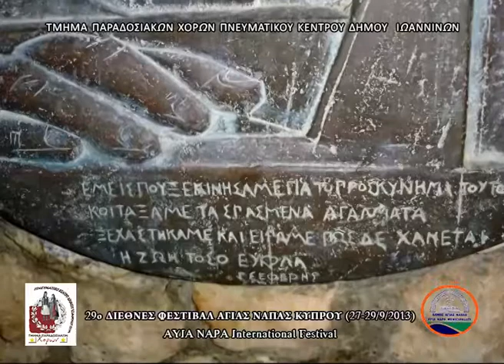ΧΟΡΕΥΤΙΚΟ ΔΗΜΟΥ ΙΩΑΝΝΙΝΩΝ- ΦΕΣΤΙΒΑΛ ΑΓΙΑΣ ΝΑΠΑΣ ΚΥΠΡΟΥ (2013)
29ο ΔΙΕΘΝΕΣ ΦΕΣΤΙΒΑΛ ΑΓΙΑΣ ΝΑΠΑΣ ΚΥΠΡΟΥ (28/9/2013).
ΜΙΑ ΙΔΙΑΙΤΕΡΗ ΔΙΕΘΝΗ ΠΑΡΟΥΣΙΑ ΣΤΗΝ ΚΥΠΡΟ ΓΙΑ ΤΟ ΤΜΗΜΑ ΠΑΡΑΔΟΣΙΑΚΩΝ ΧΟΡΩΝ ΠΚ ΔΗΜΟΥ ΙΩΑΝΝΙΤΩΝ.
(ΦΩΤΟ-ΣΤΙΓΜΕΣ ΑΠΟ ΤΗΝ ΠΑΡΟΥΣΙΑ ΣΤΗΝ ΑΓΙΑ ΝΑΠΑ)
Με μια ακόμη πετυχημένη διεθνή παρουσία έκλεισε η 29η εκπαιδευτική χρονιά του Τμήματος Παραδοσιακών Χορών Πνευματικού Κέντρου Δήμου Ιωαννιτών που συμμετείχε σε έναν από τους παλαιότερους πολιτιστικούς θεσμούς της Κύπρου.
Συγκεκριμένα το διάστημα 27-29/9/2013 διοργανώθηκε στην Αγία Νάπα με εξαιρετική επιτυχία το 29ο Διεθνές Φεστιβάλ της όμορφης πόλης που αποτελεί έναν δημοφιλέστατο τουριστικό προορισμό.
Η Αγία Νάπα είναι αδελφοποιημένη πόλη με τα Ιωάννινα από το 1997, όπως και η Λεμεσός (από το 1984).
Τα εγκαίνια του Φεστιβάλ τέλεσε ο Υπουργός Συγκοινωνιών και Έργων κ. Τάσος Μητσόπουλος
Σχεδόν 7.000 θεατές παρευρέθηκαν και απόλαυσαν μια μοναδική βραδιά μαζί με μια ωραία συνάντηση στους χώρους της τέχνης αφού η παρουσία του γιαννιώτικου Συγκροτήματος προηγήθηκε της συναυλίας του διεθνούς φήμης τενόρου και τραγουδιστή Μάριου Φραγκούλη.
Πριν την παρουσία του Τμήματος Παραδοσιακών Χορών ΠΚ Δήμου Ιωαννιτών ο Δήμαρχος Αγίας Νάπας κ. Γιάννης Καρούσος τόνισε τη σημασία της ενίσχυσης των δεσμών μεταξύ των δύο πόλεων. Στην αντιφώνησή του ο Πρόεδρος του Δημοτικού Συμβουλίων Ιωαννίνων κ. Δημήτρης Γιωτίτσας επεσήμανε τη σημαντική συνεισφορά των Κυπρίων στην Απελευθέρωση της πόλης που γιορτάζει το 2013 τα 100 χρόνια από αυτό το γεγονός. Με αυτή την αφορμή προσέφερε στον κ. Καρούσο το επετειακό μετάλλιο που φιλοτεχνήθηκε για τον σκοπό αυτό.
Στη συνέχεια ο Δήμαρχος Αγίας Νάπας προσέφερε αναμνηστική πλακέτα στο Συγκρότημα που παρέλαβαν οι υπεύθυνοί του κκ Ηλίας Γκαρτζονίκας και Νίκος Νούσιας, οι οποίοι ανατπέδωσαν με το μετάλλιο του Τμήματος στον ίδιο και στην πολιτιστική λειτουργό κα Μαρία Τοφίνη.
Στο τέλος όλοι οι συντελεστές δέχτηκαν τα ιδιαίτερα συγχαρητήρια του Δημάρχου και μελών του Δημοτικού Συμβουλίου στα πλαίσια του επίσημου δείπνου που παρέθεσε στην αποστολή.
Την αποστολή συνόδευαν επίσης ο Πρόεδρος του ΟΚΠΑΠΑ κ Φίλιππος Τσουμάνης και ο Δημοτικός Σύμβουλος κ. Κώστας Λαδόπουλος.
Τα μέλη της στο περιθώριο των υποχρεώσεών τους είχαν την ευκαιρία να επισκεφθούν σημαντικά σημεία για την ιστορία και τον πολιτισμό της Επαρχίας Αμμοχώστου, όπως τα όρια με τα κατεχόμενα εδάφη, το μοναστήρι Αγίας Νάπας, το μουσείο «Θάλασσα», την έκθεση παραδοσιακών επαγγελμάτων, το χωριό Λιοπέτρι με το μνημείο των μαρτύρων κατοίκων του κ.α.